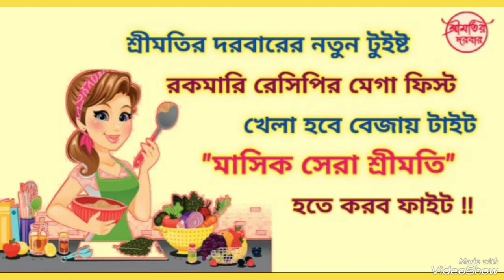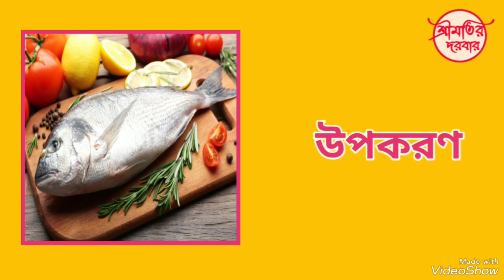মাসিক সেরা শ্রীমতি / সিজন -2 জুন/প্রতিযোগী নং: ৪/ আরতি সিং / মাছের আচার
মাসিক সেরা শ্রীমতি  ( রন্ধন প্রতিযোগিতা )

মাস - জুন

বিষয় - মাছ